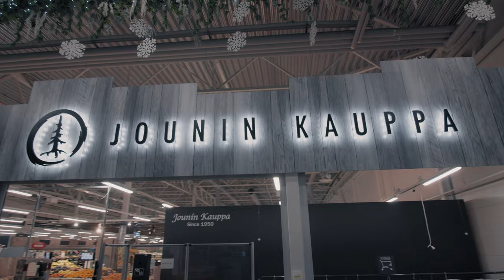Jounin Kaupan esittelyvideota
Hurjia uudistuksia tehty viimeisen vuoden aikana! Palvelut vain paranee.